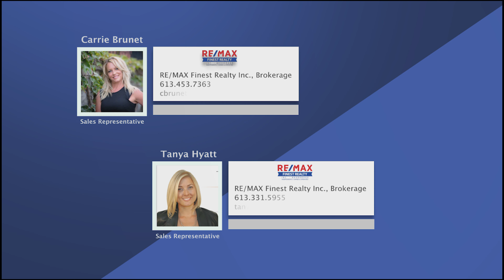973 Rick Hansen For Sale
973 Rick Hansen For Sale#